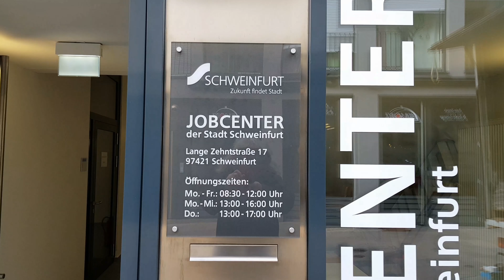Das neue Jobcenter in Schweinfurt